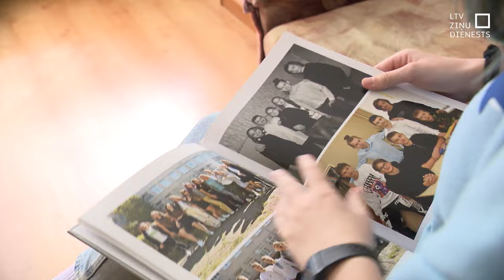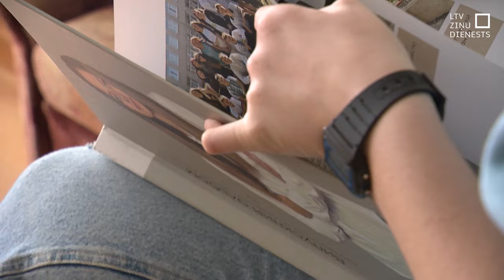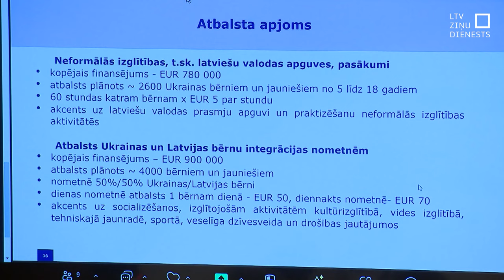Plāno Ukrainas bēgļu bērniem likt mācīties Latvijas skolās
No nākamā mācību gada plānots noteikt obligātu prasību visiem Ukrainas bēgļu bērniem apmeklēt Latvijas izglītības iestādes. Drīzumā šo plānots pieņemt ar valdības lēmumu. Izglītības ministrija šādā veidā iecerējusi Ukrainas bēgļus un viņu bērnus vairāk integrēt mūsu sabiedrībā.

Pašlaik, saskaņā ar Pilsonības un migrācijas lietu pārvaldes datiem, Latvijā ir vairāk nekā 1800 Ukrainas bēgļu bērni, kuri nav reģistrēti nevienā izglītības iestādē. Visticamāk šie bērni izglītību iegūst tālmācībā – Ukrainā.